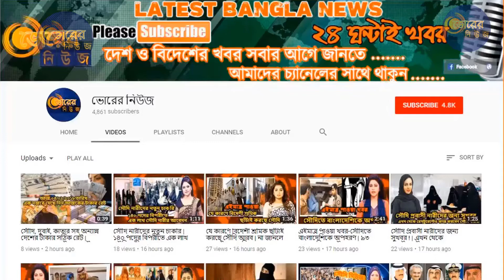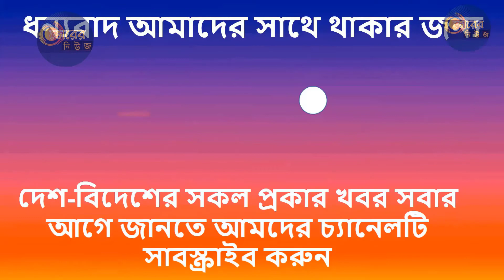এবার প্রেমে মজেছেন শাকিব-শ্রাবন্তী | টালিগঞ্জে শোরগোল | Shakib Srabonti Viral Affair News 2018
প্রেমে মজেছেন শাকিব- অপু বিশ্বাসের সঙ্গে বিবাহ বিচ্ছেদের কয়েক মাস যেতে না যেতেই নতুন করে নাকি সম্পর্কে জড়িয়েছেন ঢাকাই ছবির সুপারস্টার শাকিব খান। তবে এবার দেশি কোনো নায়িকা নয়, শাকিবের জালে ধরা পড়েছেন ওপারের নায়িকা শ্রাবন্তী! এমন গুঞ্জনই শোনা যাচ্ছে টালিগঞ্জে।

সম্প্রতি শ্রাবন্তীর সঙ্গে লন্ডনে নতুন সিনেমা ‘ভাইজান এলো রে’র শুটিংয়ে ব্যস্ত আছেন শাকিব। সেখানে এই দুই তারকার ঘনিষ্ঠভাবে তোলা এক ছবি ভাইরাল হয়েছে অন্তর্জালে। সেই ছবির ভিত্তিতেই কলকাতা টোয়েন্টিফোরের দাবি, চুটিয়ে প্রেম করছেন তারা!

শাকিব-অপুর বিচ্ছেদের খবর নিয়ে অনেক দিন ধরেই সরগরম ছিলো বাংলাদেশের গণমাধ্যম। এদিকে চলতি বছরের শুরুতে নিজের দ্বিতীয় বিয়ের ভেঙে যাওয়ার খবর প্রকাশ করেও আলোচনায় আসেন শ্রাবন্তী। অতীত ভুলে এখন শাকিবকে ঘিরেই নাকি নতুন ভবিষ্যতের স্বপ্ন দেখতে শুরু করেছেন এই টালি-নায়িকা!

তবে যে ছবি নিযে এতো তোলপাড়- সেটা নাকি স্রেফ কাজের ফাঁকেই তোলা। অন্ততঃ এমনটাই দাবি শ্রাবন্তীর। প্রেমের গুজবকে একেবারেই উড়িয়ে দিয়েছেন তিনি।

বিস্তারিত জানতে না টেনে পুরো ভিডিওটি দেখুন !!